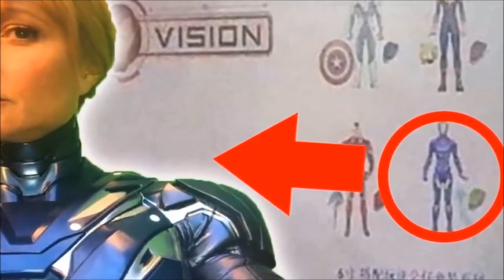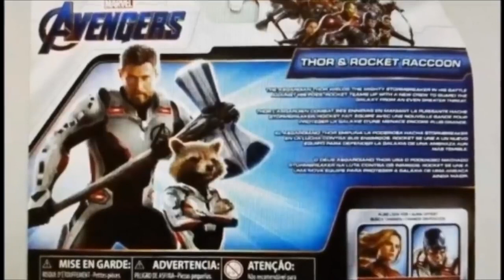avengers Avengers End Game (BREAKDOWN)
To watch Avengers End Game official trailer